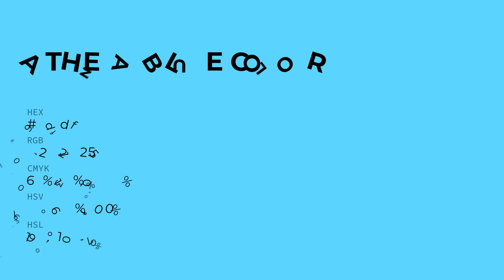Athena Blue color 66ddff hex color - Blue color - Warm color 66ddff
What color is Athena Blue ? 66ddff hex color - Blue color - Warm color 66ddff

Hex 66ddff Color Code is also known as Athena Blue color.

Hex 66ddff Color code in RGB color code model is created after adding 40.00% red color, 86.67% green color and 100.00% blue color.
Hex 66ddff Color code in CMYK color (process color) code model is generated after subtraction of 60% cyan, 13% magenta, 0% yellow and 0% black.